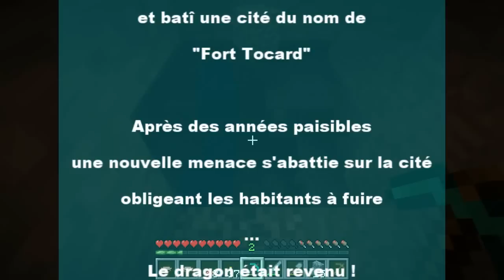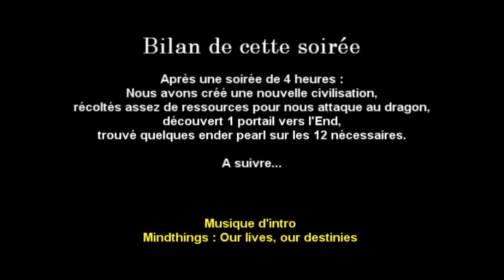minecraft [1][2.x] - Nouveau monde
Nous avons créé un nouveau monde pour de nouvelles aventure.
Au programme : serveur en mode Survival Hard et l'ambition de tuer le dragon qui fait son grand retour !
Au programme de cette vidéo, la recherche de ressource, la construction d'un petit chateau et le rangement des objets avant de partir à l'aventure pour trouver les endermans et enderpearl nécessaires à l'ouverture du portail vers l'End.